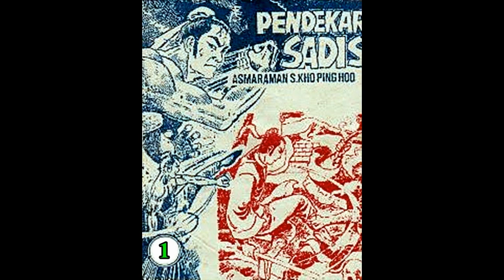Seri Cerita Silat PENDEKAR SADIS JILID 01